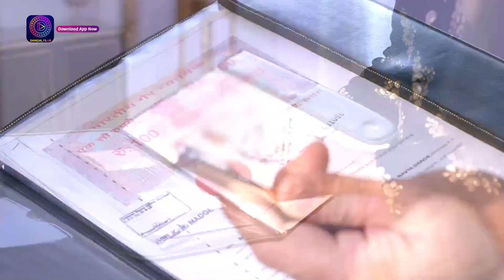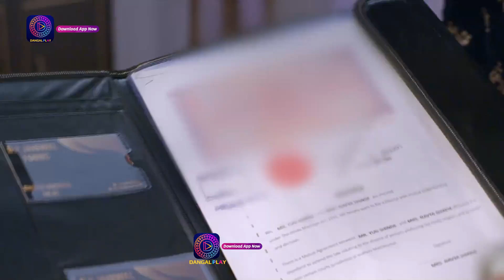Shubh Shagun | Best Scene | 4 January 2024 | Dangal 2